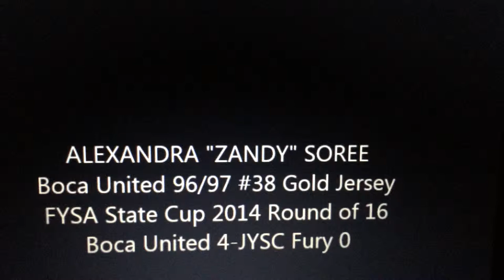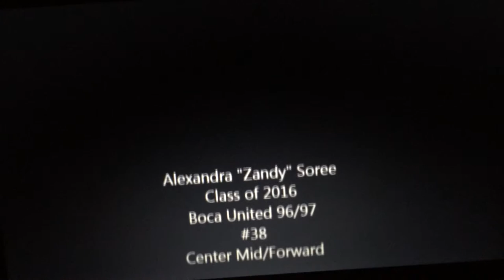Alexandra "Zandy" Soree #38 Florida State Cup Round of 16 Highlights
Alexandra "Zandy" Soree, Boca United 96/97 #38, Florida State Cup Round of 16 vs. JYSC Fury.  Zandy is playing center mid and scored the game-winning goal in the 4-0 victory.  Zandy displays her technical skill, vision, and accuracy.